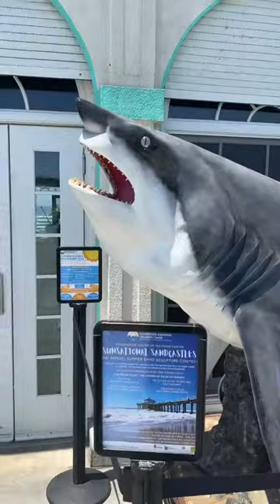I love the ocean and everything in it 😍🌊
OnlyFans is an internet content subscription service based in London, United Kingdom. The service is used primarily by sox workers who produce prnography, but it also hosts the work of other content creators, such as physical fitness experts and musicians.